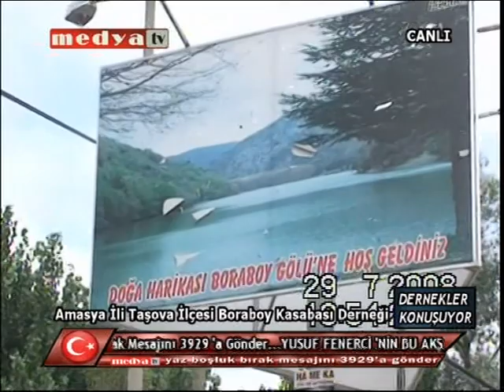Salih Turgut- MEDYA TV -Dernekler Konuşuyor 12